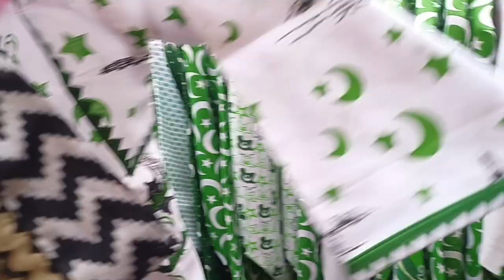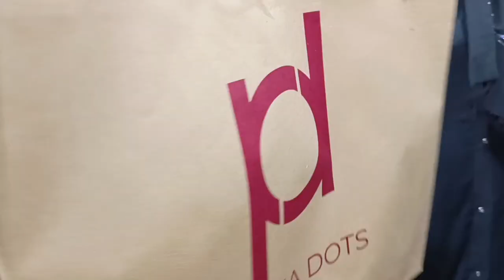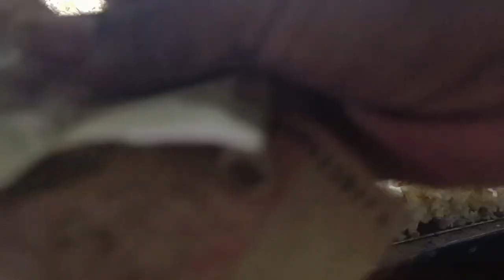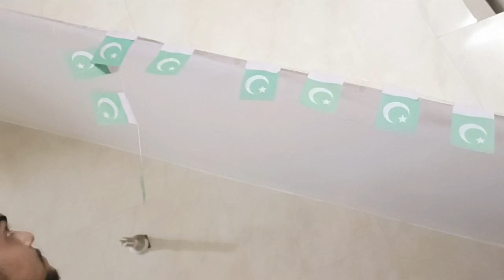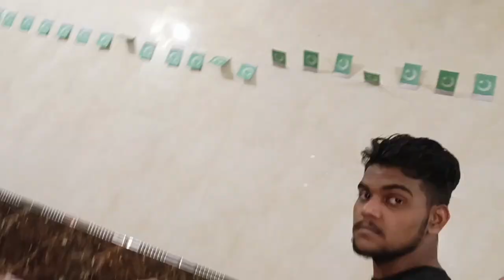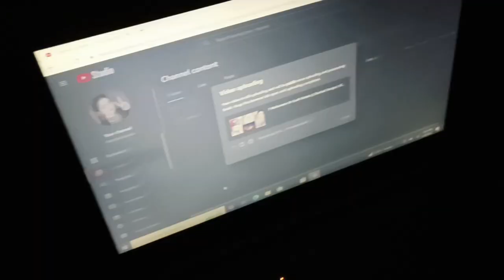14 august ki Taiyarian || Vlog by Famiha Kanwal